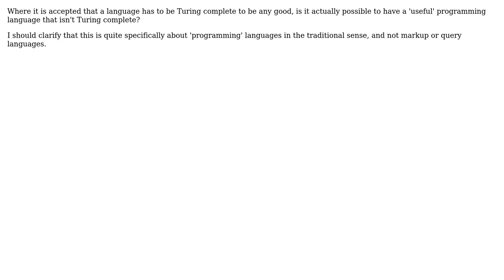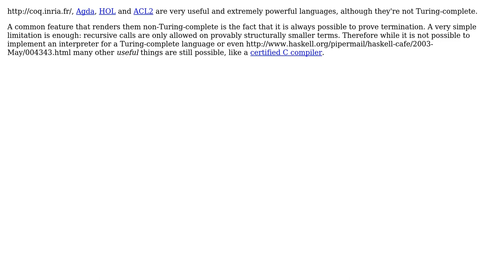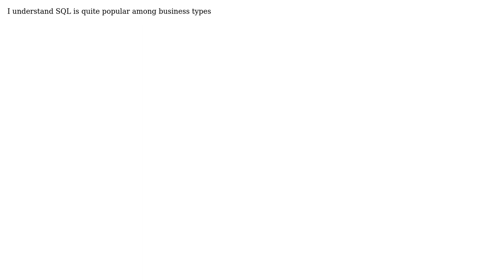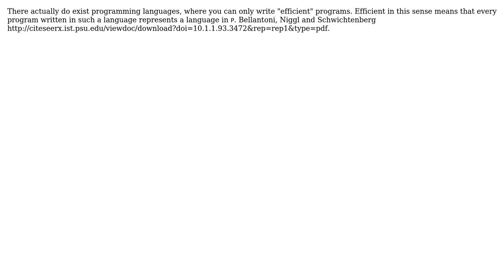Is it actually possible to have a 'useful' programming language that isn't Turing complete?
With thanks & praise to God, and with thanks to the many people who have made this project possible! | Content (except music & images) licensed under CC BY-SA | Music | Images & others | With thanks to user SpaceTrucker user SK-logic user PhonicUK user Matteo Acerbi user Martin Beckett user Leushenko user Jimmy Hoffa user back2dos and the Stack Exchange Network Trademarks are property of their respective owners. You are responsible for your own actions.